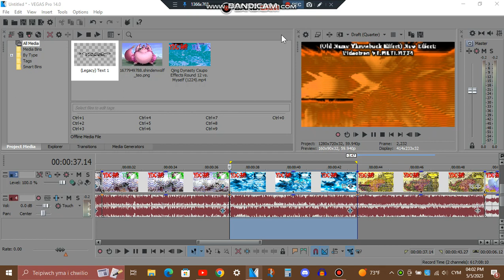(Old Name Throwback Effect) How To Make Videotron V1.MLTLM774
An Effect Throwback with my old name, MediaLooneyTunesLogoMaker774 (MLTLM774)! :)